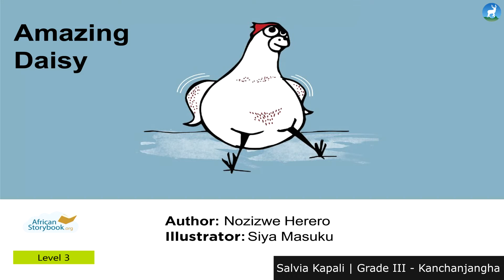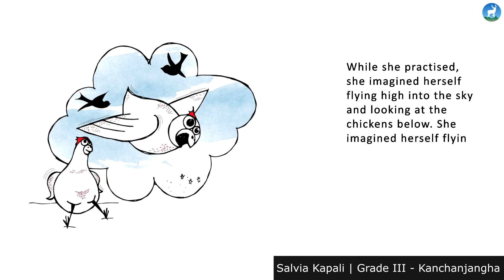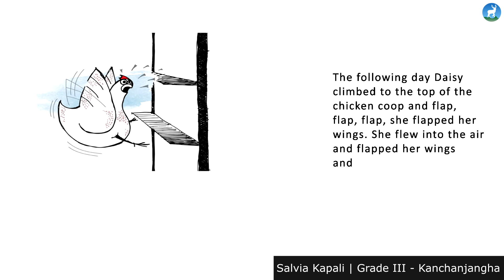Read Aloud Podcast - Amazing Daisy - Salvia Kapali (Grade 3)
Read Aoud Podcast - Amazing Daisy - Salvia Kapali (Grade 3)